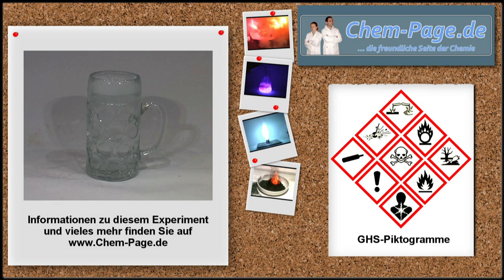Bier-Experiment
Zwei halbgefüllte Maßkrüge (Kaliumiodat-Lösung und Natriumsulfit-Lösung) werden ineinander gegossen. Die chemische Reaktion tritt mit Verzögerung ein. Da die Umsetzungsgeschwindigkeit u. a. von der Konzentration der Lösungen abhängt, könnte man durch Messen der Reaktionszeit die Konzentrationen berechnen. (Landolt-Reaktion)